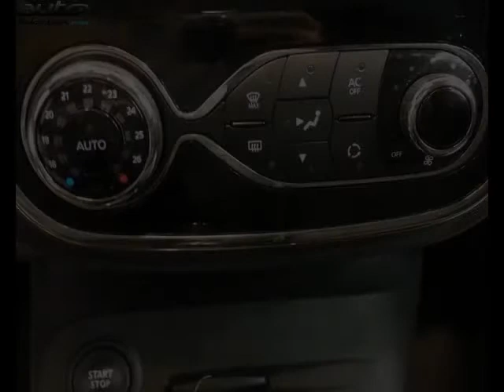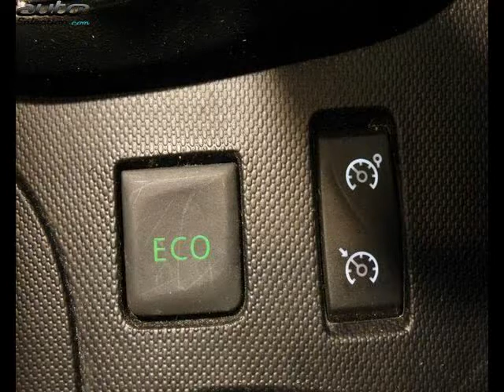Renault captur occasion visible à Valence présentée par Renault valence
Cette Renault captur occasion disponible à Valence dans le 26 est mise en vente par Renault valence - 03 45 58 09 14 - tous les détails sont